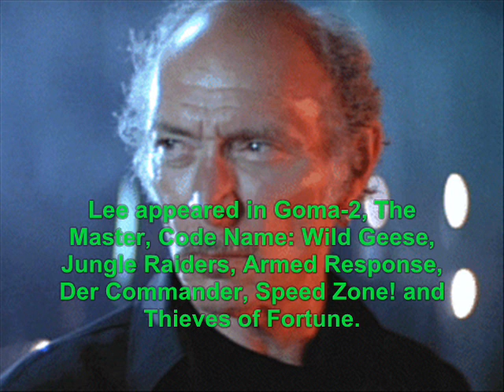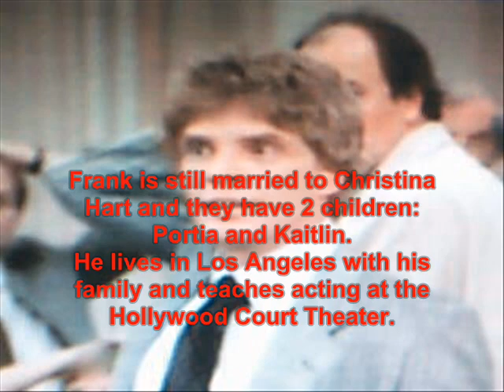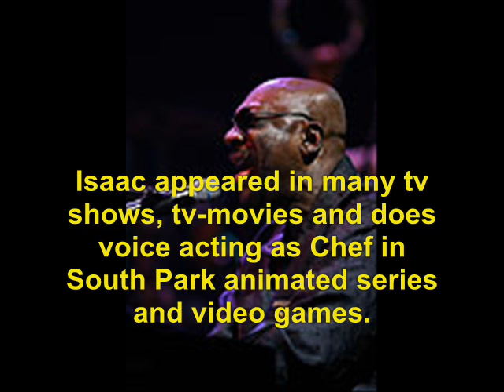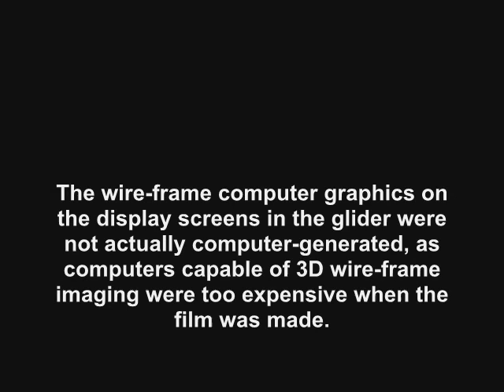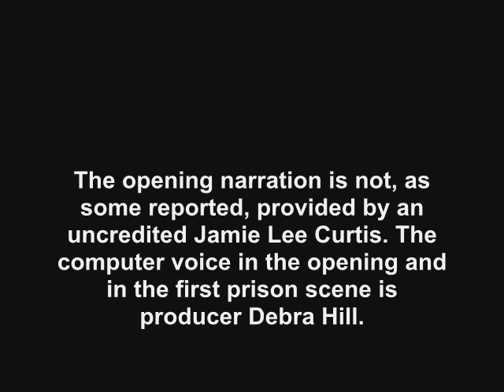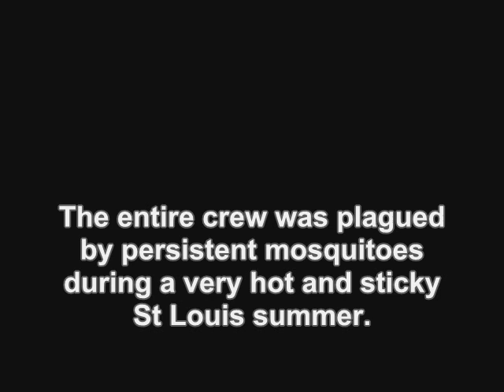Escape From New York (1981): Where Are They Now?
find out what ever happen to the 1981 movie, Escape From New York .  No sound due to copyright.